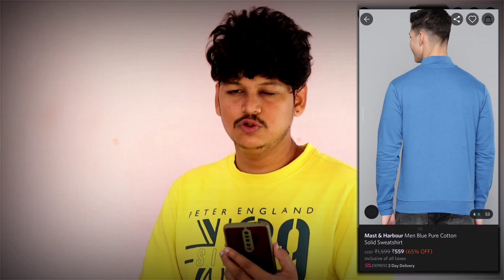Top 10 Stylish SWEATSHIRTS under ₹599 ✨✌️ With Links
Affliate links Buy anthing from below links So that I can get penny commisions

My gear links :
Best tripod ( DigiTech )
Green screen with stand